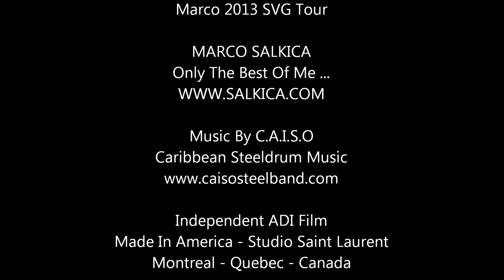Marco Story 0536